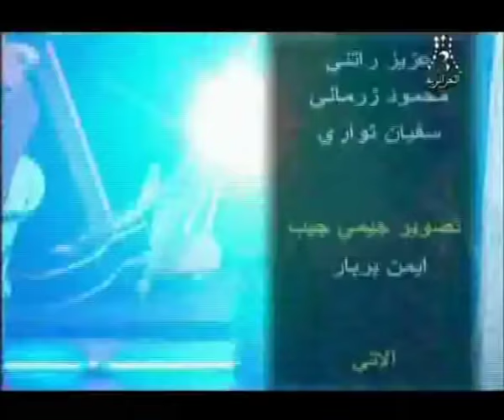Gasba chaoui - Kamel el Guelmi - arkab warwah (Entv )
Artiste : Kamel el Guelmi
Titre :  arkab warwah
Style : gasba chaoui